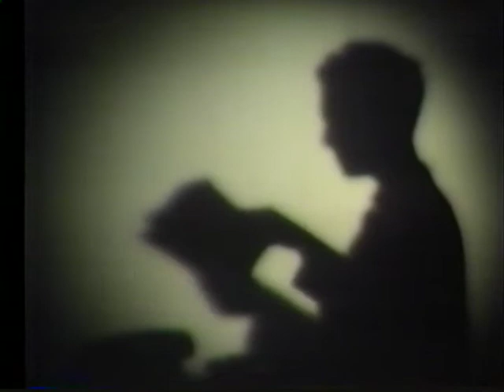Mystery in Shadows - The Relatives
Short Film Written & Directed by Conrad Brooks (1960)
Music Composed & Performed by Marc Morgan (2014)